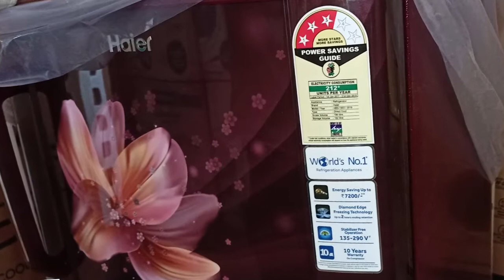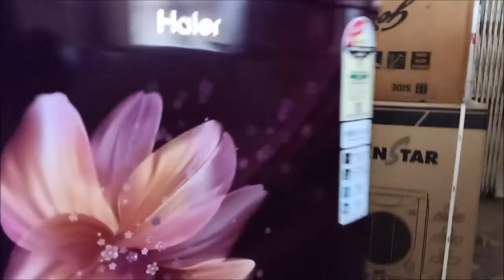Haier Direct Cool 190L Single Door Refrigerator - Hrd-190L